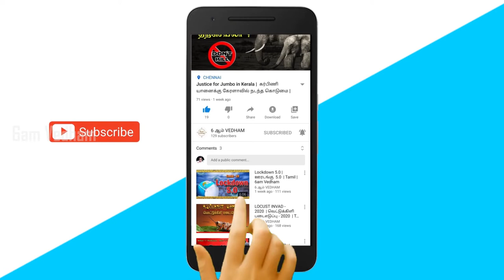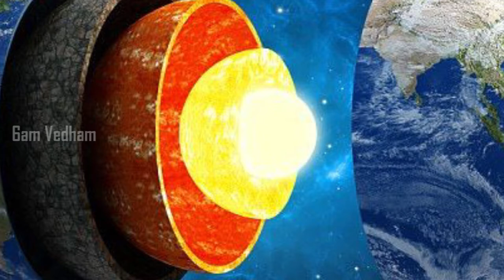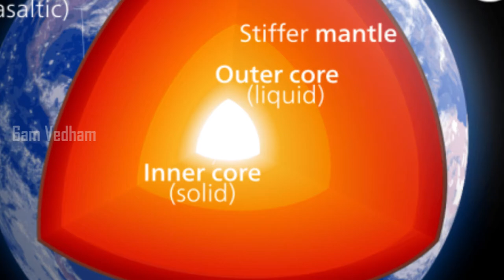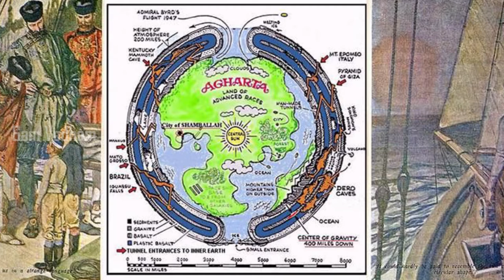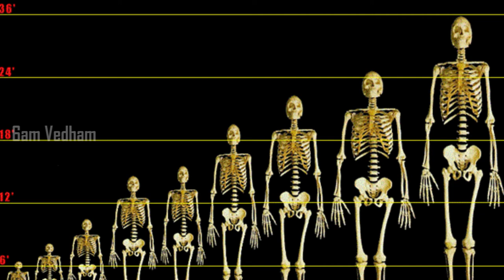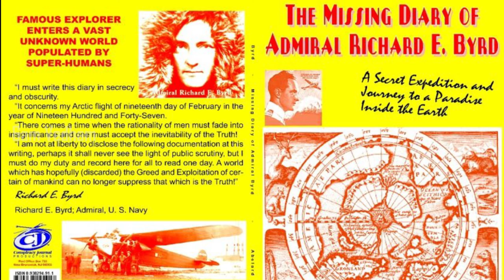PARALLEL UNIVERSE | இணை பிரபஞ்சம் | Tamil | 6am Vedham | 6ஆம் வேதம்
In This video We explained about NASA found New Parallel Universe in Antarctica.
இந்த வீடியோவில் நாம் பார்க்க இருப்பது நாசா கண்டுபிடித்த அண்டார்டிகாவில் இருக்கும் வேற்று உலகத்தைப் பற்றி தான்.

There are lot of Unexplained and Untold Stories, Incidents, Places, Country, Mysteries and Hidden Secrets.
We providing the interesting information in Tamizh Language.

We bring you some more interesting facts and astonishing things explored around the World.

Also we provide informations and hidden secrets about world facts, hidden places, unexplained left over stories, paranomal activity, haunted places and Mojo acts.

We upload videos related to Travel, Food, UFO File Secrets, Haunted Places and Stories, Hiddden Treasures, etc.

Thank you for your support.! - Team 6am VEDHAM